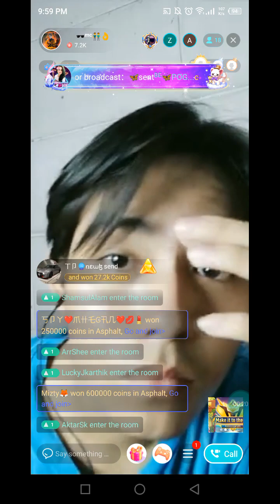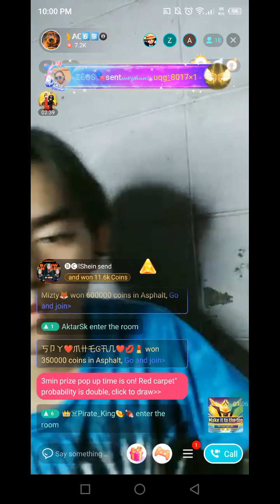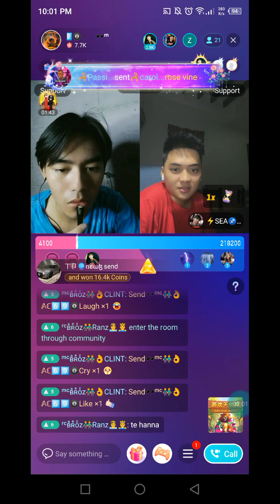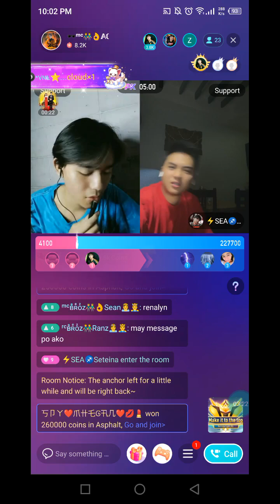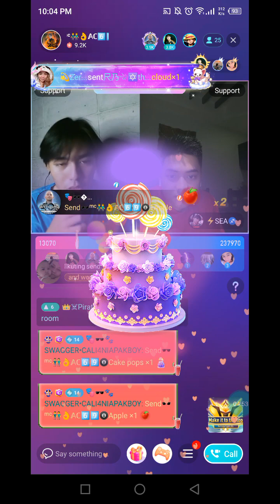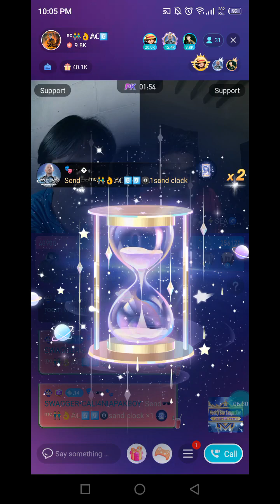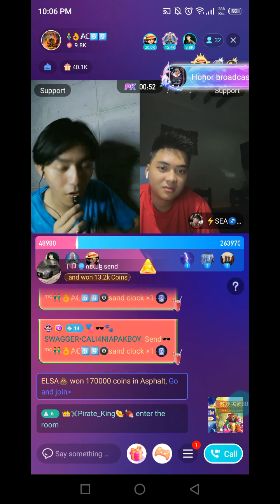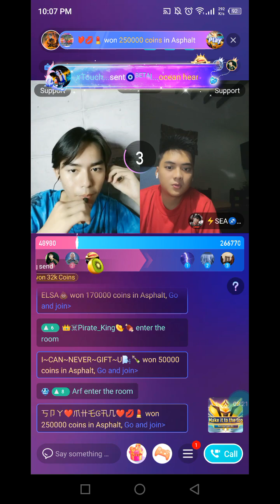NIKI PK AC 6-23-23